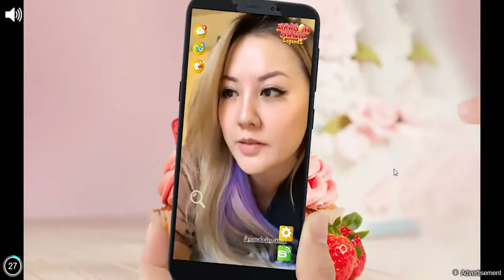My Little Pony Friendship is Magic We Got Celestia's Royal Guard! 2022 11 15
Welcome to fun show with your fun host Red! where the fun begin!   Inteleon: in this My Little Pony Friendship is Magic game  video we got  Royal Guard  Ganesha the Indian God: welcome to the Password game show Power Rangers Agents version where one person has to guess the password and the teammate has to tell the clues clues can be more than one word Blaze the Cat: I'm the speaker Blaze the Cat the awesome Youtuber I will giving out the passwords Red: please welcome to this password game  Gold Ranger Speedy Gold purple ranger Diana Sita the Indian Goddess and Vishnu the Indian God this is round one Speedy Gold do you want to play or do you want to pass Blaze the Cat: the password is Chris Wallace Speedy Gold: play Diana: CNN  new show who's taking to Speedy Gold: Chris Wallace Red: that is the password you get 5 points Sita do you want to play or do you want to pass Blaze the Cat: the password is Rayquaza Sita the Indian Goddess: pass Diana: green flying dragon type legendary dragon Speedy Gold: Rayquaza Red: that is the password you both get 5 points 10 points total Vishnu do you want to play or do you want to pass Blaze the Cat: the password is David Muir Vishnu the Indian God: pass Speedy Gold:  ABC World news tonight Diana: David Muir  Red: that is the password you both get 5 points 15 points total you both won this round Ryder and Logan: our Dad's team won a  password round yay! Zeraora: awesome game! Blaziken: awesome game Ganesha the Indian God: awesome game Arceus: amazing game Speedy Gold Ganesha the Indian God Charizard and Blue: it's us Ryan Ganesha Charizard and Caleb Red's rock star viewers leave a comment add a like to this video enjoy it! Rayquaza Siddhi the Indian Goddess and Greninja: have fun watching this My Little Pony Friendship is Magic game video tomorrow Thursday and Friday will be more MLPFIM game videos! Arceus: Caleb play Swag Se Swagat Caleb/Blue: sure Arceus Sarswati the Indian Goddess: I will help you play the song Caleb! Caleb/Blue: thanks Saraswati you are the Indian Goddess of art music and learning Saraswati the Indian Goddess: yes I am Blaze the Cat: let's dance Ray Kyogre and Scizor Rayquaza Kyogre and Scizor: let's do it Blaze! Siddhi the Indian Goddess: let's dance Ganesha! Speedy Gold: let's dance my awesome beautiful best friend! Red; smiles let's do it my awesome amazing best friend! Caleb/Blue: two best friends dancing together it is awesome Blaziken: yes Caleb it is Speedy Gold: well Red is beautiful that is why she is my awesome beautiful best friend! Red: aww you are so sweet Speedy Gold!